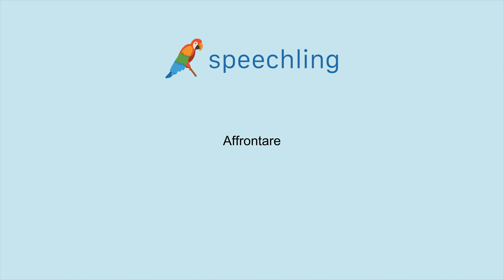이탈리아어로 "거래하다" 말하는 법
남자 목소리 :
Affrontare

여성 목소리 :
Affrontare

남성 음성 번역 :
거래하다

여성 음성 번역 :
거래하다